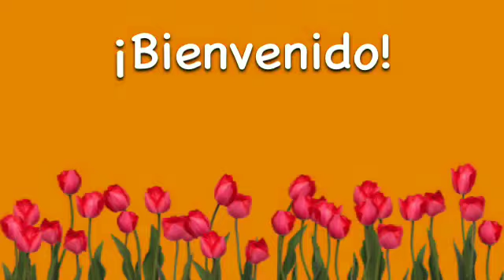Spanish Smoothie Presentation